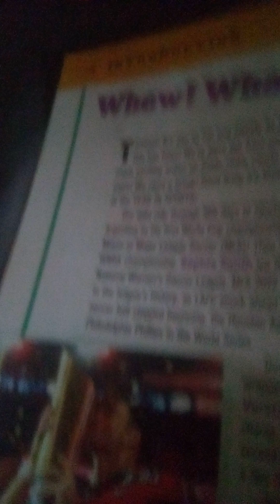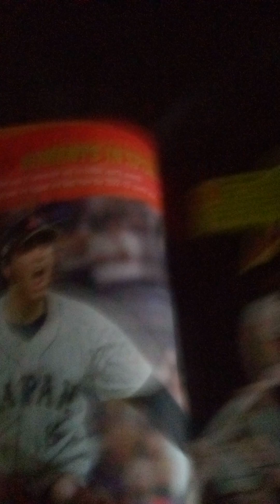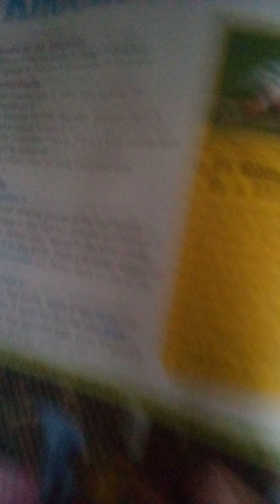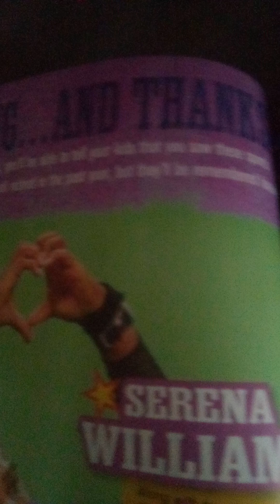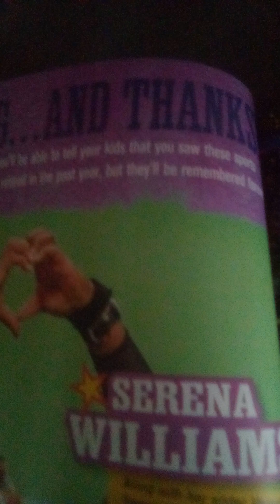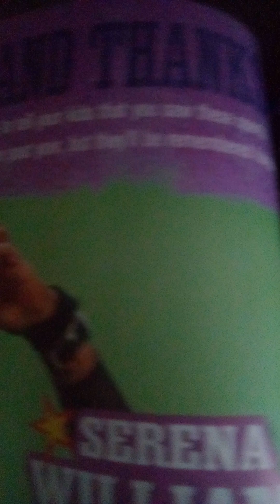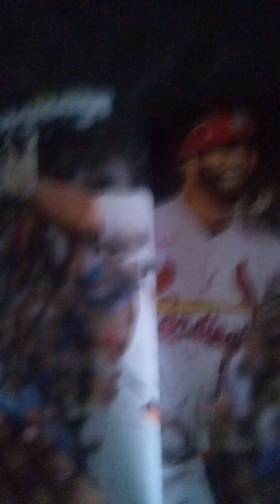THIS A DRAMA IN BOOK YEAR IN SPORTS 2024